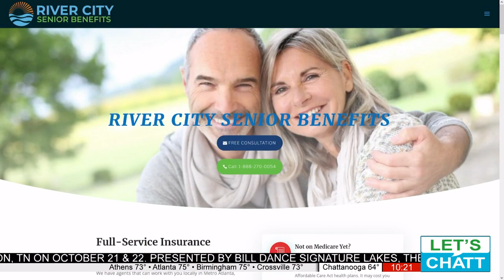River City Senior Benefits - Medicare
Phillip Edwards from River City Senior Benefits breaks down some of the differences in Medicare Parts.